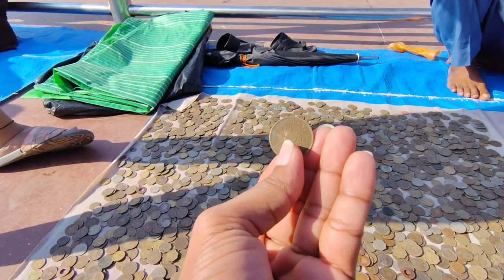Harki Paudi Ganga Ghat Pe Ladai Ho Gyi | Harki Paudi Ganga Ghat Haridwar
Harki pauri ghat pe ladai ho gyi
Ladai ho gyi ganga ghat pe
Harki pauri ganga ghat
Haridwar ganga ghat
Harki pauri ganga ghat haridwar
Haridwar
ganga aarti haridwar
haridwar
haridwar darshan
mansa devi haridwar
haridwar yatra
haridwar tour
haridwar ki video
ganga aarti haridwar live
ganga aarti har ki pauri
har ki paudi haridwar
haridwar me ghumne ki jagah
haridwar mandir darshan
chandi devi haridwar
haridwar ganga
haridwar ganga ghat
haridwar one day trip
haridwar tourist places
haridwar trip
haridwar har ki pauri
haridwar budget tour